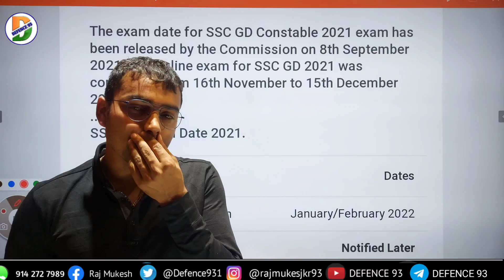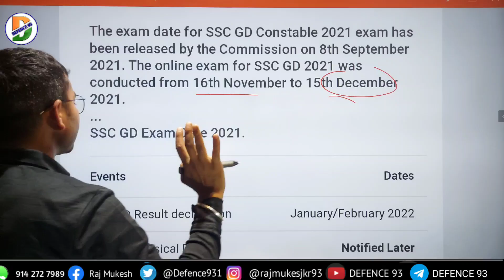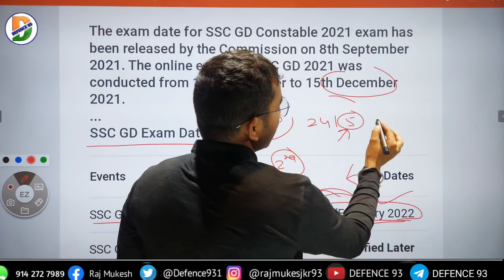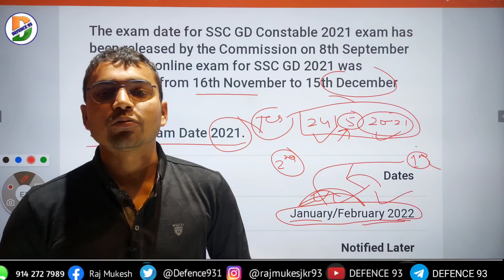Good News Ssc Gd 2021 Final Result date and Physical date By-Mukesh Sir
Enroll Code Unacadmey :- DEFENCE93

Hello friends
Jai Hind

Ssc Gd 2021 answerkey, result, physical date full  information   || watch my video and collect full information.